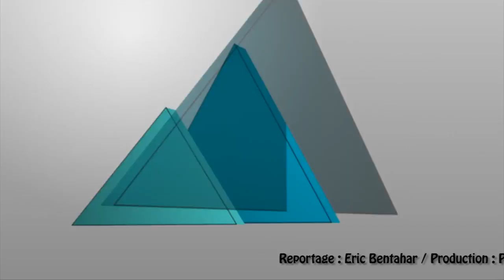[HPyTv Tarbes] Colonel Rondet chef de corps du 1er RHP (1er juillet 2016)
Changement de chef de corps au 1er Régiment de Hussards Parachutistes de Tarbes. Ce vendredi 1er juillet 2016, au sein du Quartier Larrey, le Colonel Aumonnier a passé le commandement des Hussards de Bercheny au Colonel Rondet.
Production : Pyrénéesinfo.fr - HPyTv Tarbes.